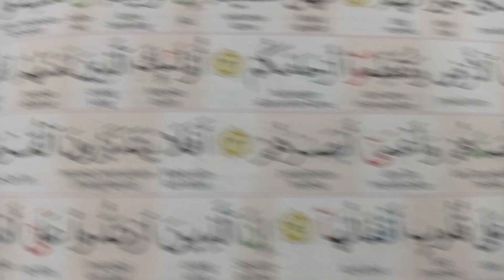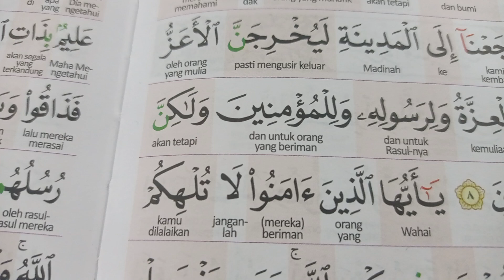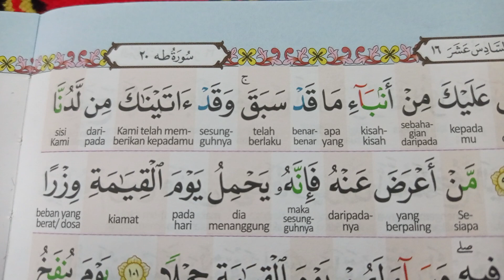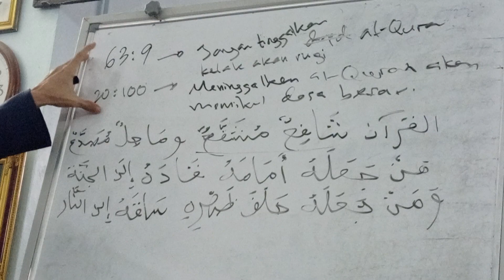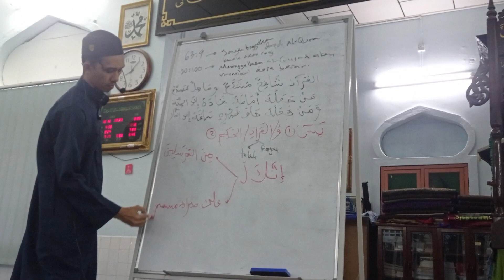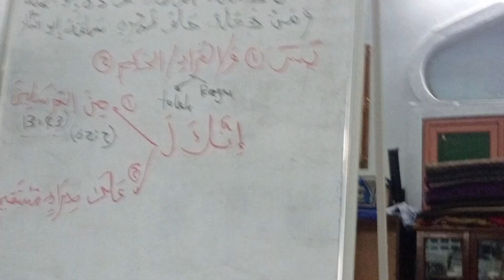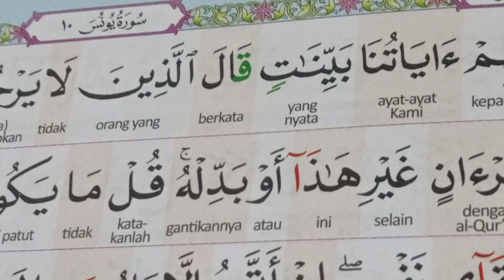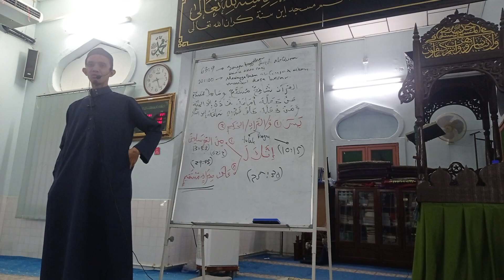16.12.2023 Ayat 3-4 Surah Yasin Masjid At Taqwa Bagan Tiang Us Mohd Hafidzal Abd Rahman